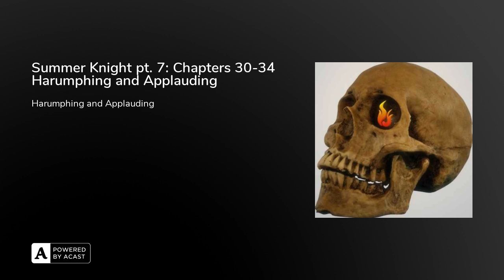Summer Knight pt. 7: Chapters 30-34 Harumphing and Applauding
Wherein Harry and the Alphas get the credit, but Meryl and the Generous do the dirty work. We work through Josh's brain no werkin so guud, and find a bunch of really cool easter eggs. Jim B is the BEST!

Join us, the waters warm, as we wrap up Summer Knight with a BANG!

Pod's late cuz water polo is all-encompassing, but Josh's team qualified for nationals Woohoooooo!